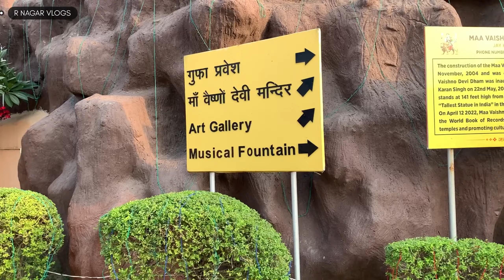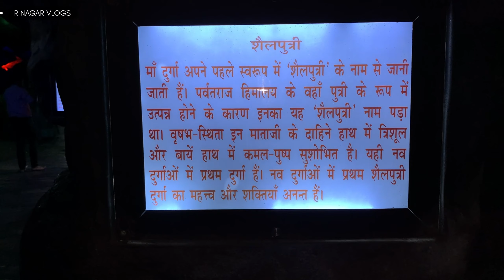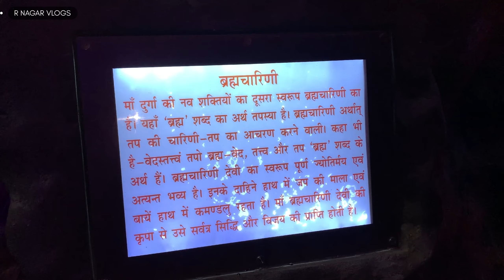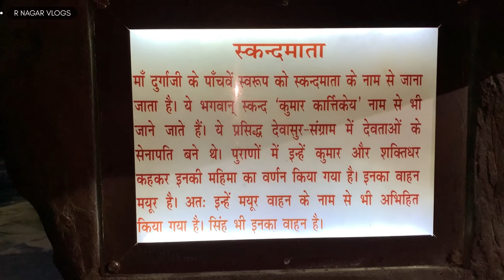मथुरा वृंदावन वैष्णो देवी मंदिर | Vaishnodevi vrindavan | Mata Vaishnodevi vrindavan | Navratri 2023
राधे राधे दोस्तों जय माता दी सबसे पहले आप सभी को नवरात्रि की बहुत बहुत शबूभकामाएँ बैसे तो वृंदावन धाम के सभी मंदिर बहुत खूबसूरत है उन्हीं में से आज हम माँ वैष्णो देवी मंदिर वृंदावन मथुरा जा रहे है आपको मंदिर के संपूर्ण दर्शन करायेंगे मंदिर बहुत खूबसूरत है यहाँ आपको नौ देवियों के दर्शन होंगे साथ ही यहाँ पर गुफा के अंदर का आनंद भी मिलेगा यहाँ माता रानी की बहुत ऊँची प्रतिमा बनी है जो की दूर से दिखायी देती है आज आपको संपूर्ण मंदिर के दर्शन हो रहे है
ये मंदिर मथुरा वृंदावन के छटीकरा नाम के स्थान पर पड़ता है वृंदावन जाने वाले मार्ग पर

कैसे पहुँचे - यहाँ पहुँचना बाक़ी मंदिर से आसान है क्योंकि ये मंदिर नेशनल हाईवे के पास है और आप ऑटो से आसानी से यहाँ पहुँच सकते है

प्रवेश शुल्क - 20₹

मंदिर खुलने का समय - सुबह 6:00 बजे से दोपहर 1:00 बजे

साम को 4:00 बजे से रात को 8:00 बजे तक

Radhe Radhe friends Jai Mata Di, first of all we wish you all a very Happy Navratri, by the way all the temples of Vrindavan Dham are very beautiful, among them today we are going to Maa Vaishno Devi Temple Vrindavan Mathura, we will give you complete darshan of the temple, the temple is very beautiful. Here you will get the darshan of nine goddesses and also enjoy the pleasure inside the cave. Here, a very tall statue of Mata Rani is built which is visible from a distance. It appears that today you are getting darshan of the entire temple. This temple is located at a place named Chhatikara of Mathura Vrindavan, on the road to Vrindavan. How to reach - Reaching here is easier than other temples because this temple is near the National Highway and you can easily reach here by auto. Entry fee - 20₹ Temple Opening Timings – 6:00 AM to 1:00 PM 4:00 pm to 8:00 pm